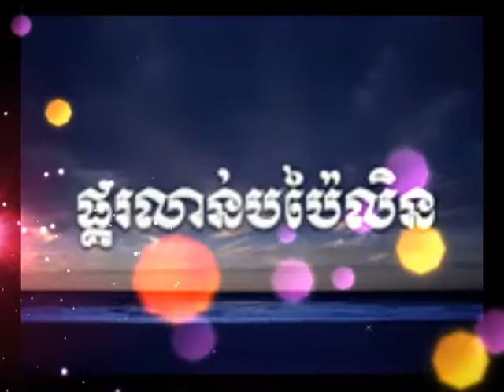khmer old song by -ros serey sothea - pkor bo pia len ច្រៀងដោយ​ រស់ សេរី សុទ្ធា-ផ្គរលាន់បប៉ៃលិន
Bong poy,
bong pouy,
Khemarak sereymun,
khem,
preab sovath,
sinn sisamouth,
sin sisamot,
sin sisamoth,
sin sisamouth,
ros sereysothea,
ros serey sothea,
noy vanneth,
hem sivon,
meas soksophea,
sok pisey, toch sreynech,
song senghon,
keo sarath,
sokun nisa,
aok sokunkanha,
oak sokunkanha,
houy meas,
pen ron,
Khmer boxing,
Ctn,
ctn comedy,
ctn peakmi,
ctn joke,
ctn funny,
abc news,
sambok khmom,
my tv,
apsara tv,
apsara news,
bayon tv,
international tv,
cnn,
anilmal video,
Sambok khmom,
rfa,
rfi,
voa,
fm 102,
fm 105,
Peakmi,
peakmy,
kroeun,
kreun,
krem,
koy,
kroch,
kroc,
knhong,
chem,
neay peakmi,
neay peakmy,
neay kroeun,
neay kreun,
peakmi comedy,
ctn peakmi comedy,
peakmi funny,
peakmi week,
peakmi joke,
nila, Khem veasna,
hun sen,
sam rainsy,
kem sokha,
kem ley,
kem lei,
sok toch,
thy sovantha,
cnrp,
cpp,
ldp,
cchr,
leaque for democracy party,
cambodia technology,
cambo report,
sabay,
camtoptec,
sambok it,
it city,
barcam,
international technology,
phonearena,
gsmarena,
androidauthority,
smartphone,
computer,
cnn,
cnet,
the techno buffalo,
the verge,
Cambodia problem,
land issue,
kroeun song,
iphone 6,
apple,
sony,
Samsung,
ctn comedy,
song 2015,
song 2016,
song 2017,
song 2018,
bong pouy,
bong poy,
khmer happy new year song,
peakmi song,